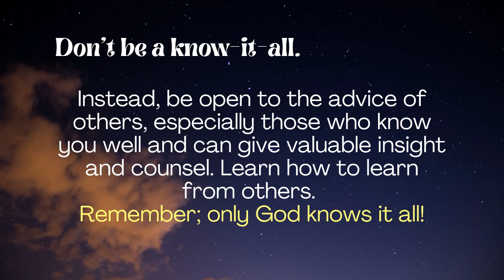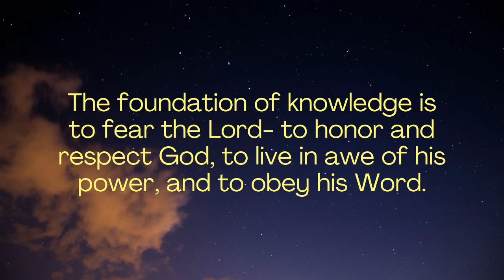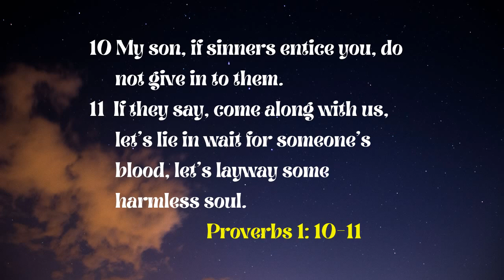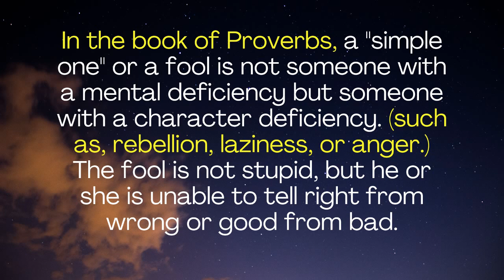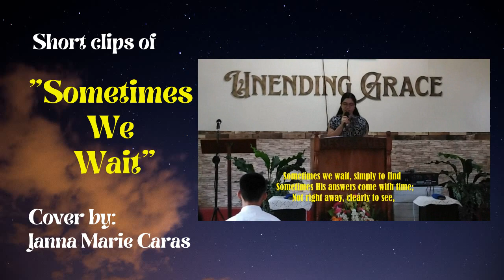WISDOM FOR YOUNG PEOPLE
Proverbs 1:5
A wise man will hear, and will increase learning;
and a man of understanding shall attain unto wise counsels.

Please visit their channel!

            SOMETIMES WE WAIT
                   ~~~o0o~~~
Did Moses know when the branches spoke
He would be the chosen one?
Or did his people know that a cloud of smoke
would safely lead them home?

Sometimes God will speak
through a bush of flames or pillars in the sky
But at times His silence fills our days
Leaving us to wonder "Why?"

Sometimes we wait, simply to find
Sometimes His answers come with time
Not right away, clearly to see,
Sometimes we never get those parted seas
that lead us from the shore.
                        ~~o0o~~
TO CONTINUE, PLS. VISIT THEIR CHANNEL!